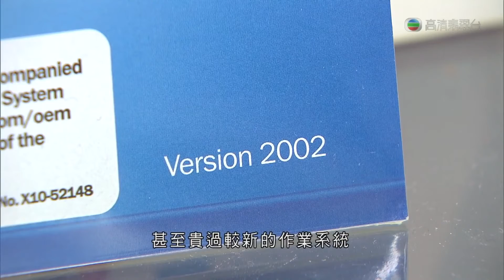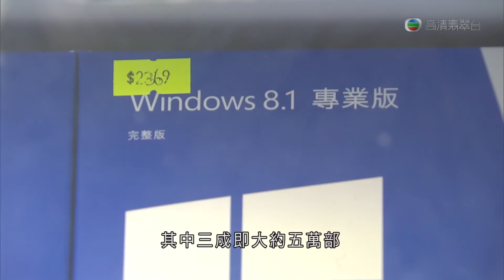08-04-2014 | 藍可盈 | 微軟正式停止Windows XP技術支援